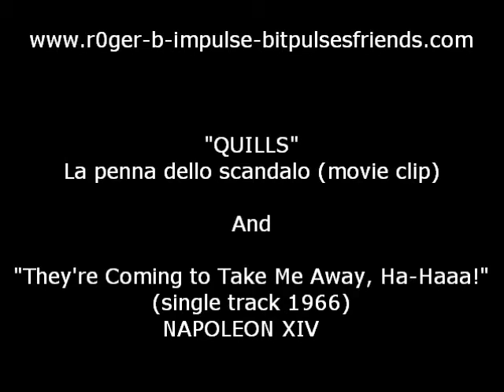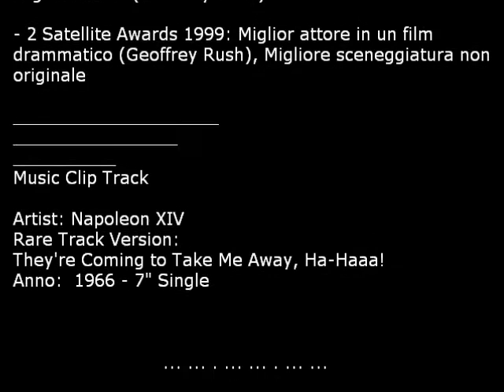Quills & They're Coming to Take Me Away, Napoleon XIV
taken from:
Quills - La penna dello scandalo -
And rare track version: Take Me Away, Ha-Haaa,  Napoleon XIV